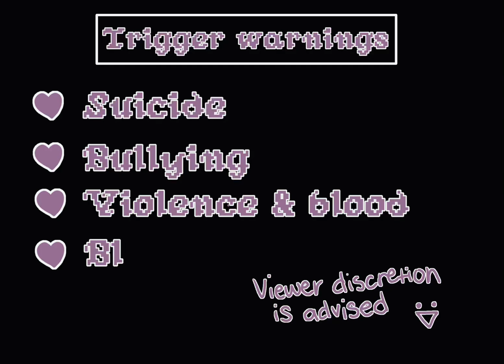I hear the angels cry | Gacha Club Meme | VERY LATE TREND | IM BACK YALL | a little twist 🙂‍↕️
This should NOT have taken me this long LMAO but my attention spans not what it used to be 😔
I really hope to get back into things so ENJOY 🙏